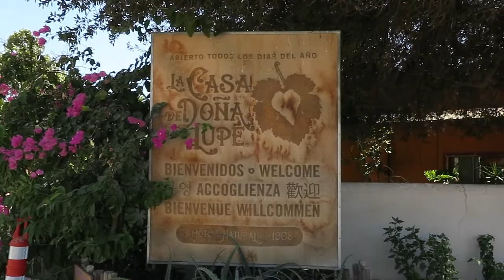Lu Feng visita México.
Solo un poco de los momentos compartidos con la leyenda de cine de artes marciales Lu Feng en su visita a Tijuana, México.

Agosto 2018
Academia Santi.